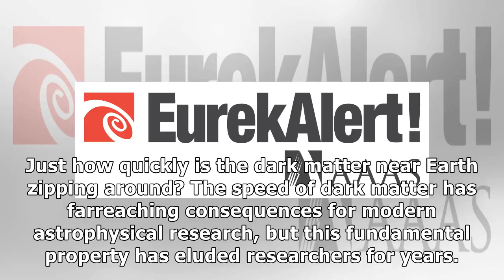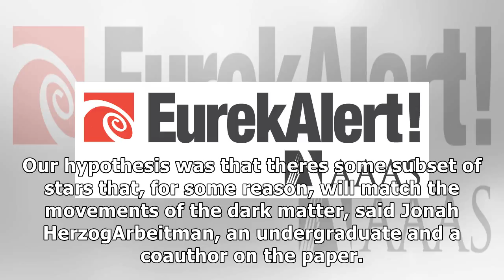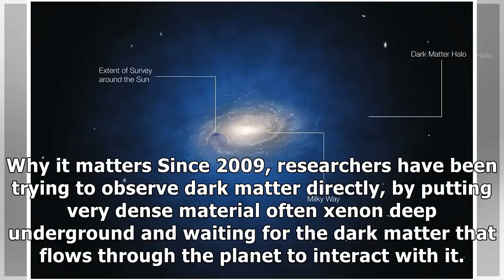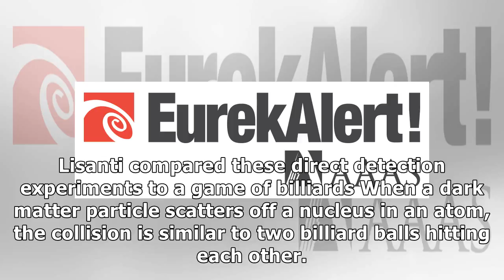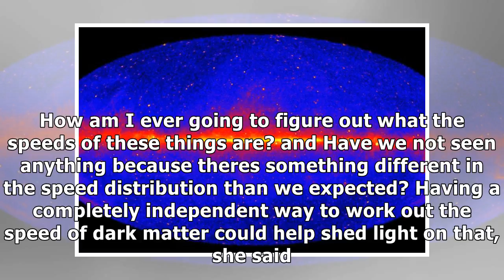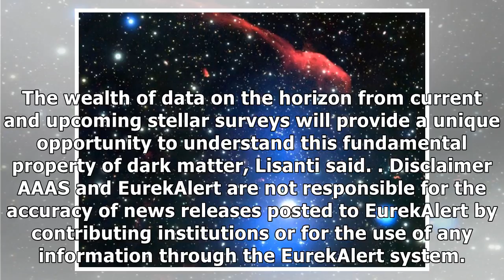Chasing dark matter with the oldest stars in the milky way